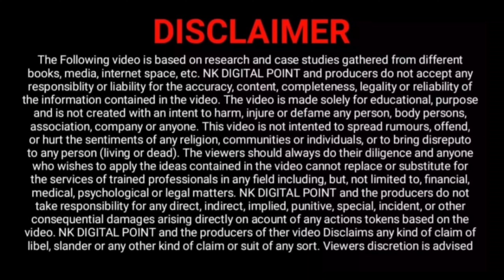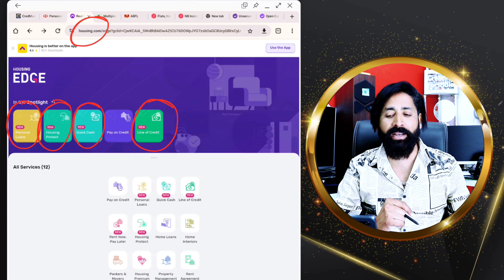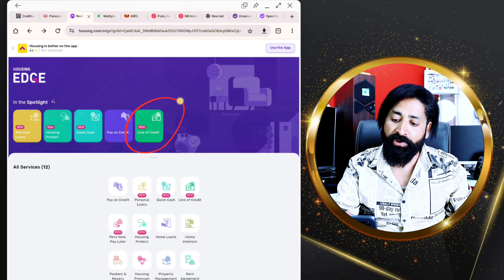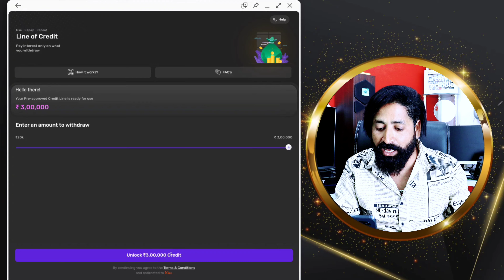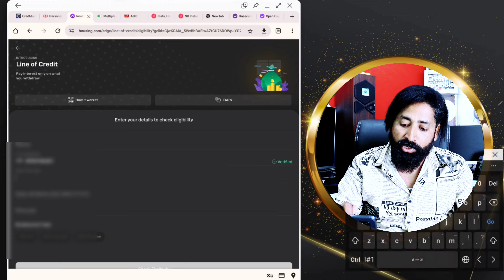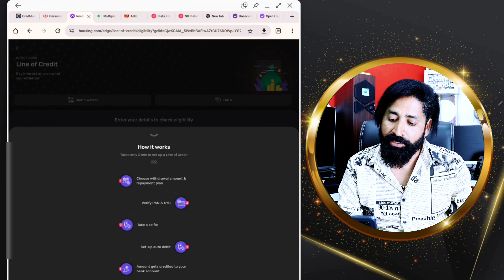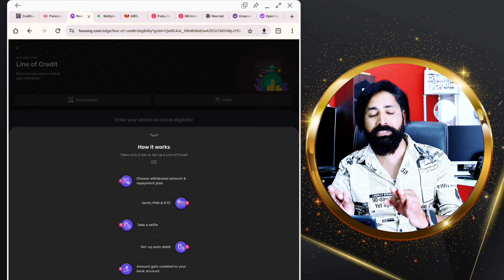🔥Top Line Of Credit App 2024 | 300000 Lakh Loan Without documents | Personal Loans for bad credit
🔥Top Line Of Credit App 2024 | 300000 Lakh Loan Without documents | Personal Loans for bad credit | Personal Loans for bad credit | best loan app 2024 | best personal loan app

❤TOP VIDEOS❤

❤Best Personal Loan App 2024❤

❤Open Zero Balance Saving Account❤

❤Best UPI App 2024 ❤